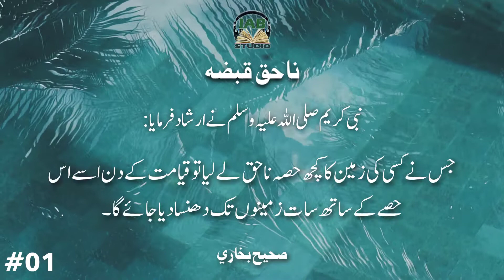Hadith of the Day #01 | Zameen par Najaiz Qabza | Land Grabbing | Urdu Hadees | IAB Studio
Recorded by Maulana Junaid Zareef
Presented by Islamic Audio Books Studio